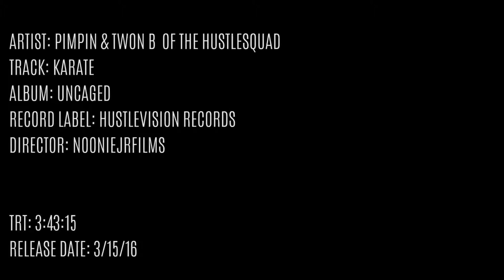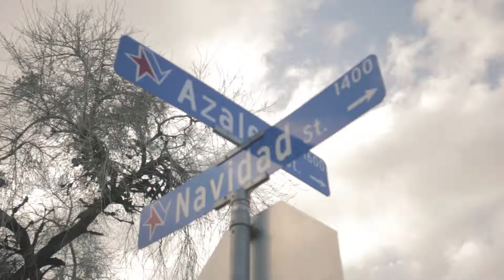KARATE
Karate by HustleSquad off the Uncaged mixtape yall be sure to be tuned in cause we got a lot comin HustleVision Records Nooniejr Films